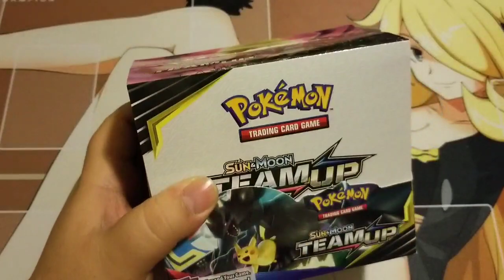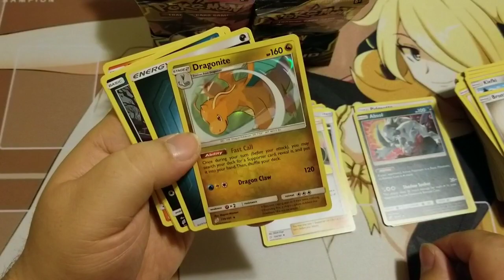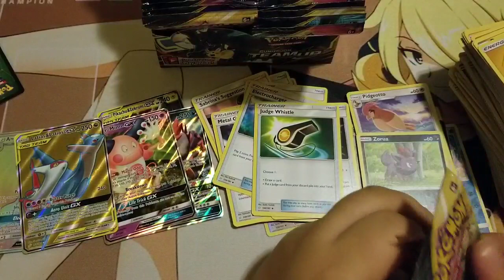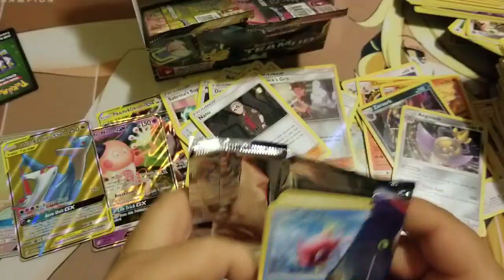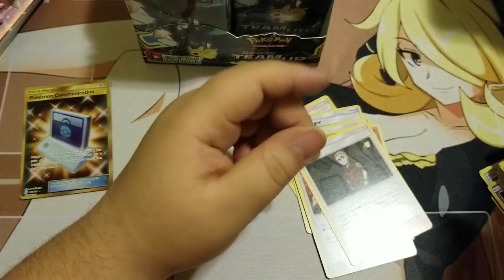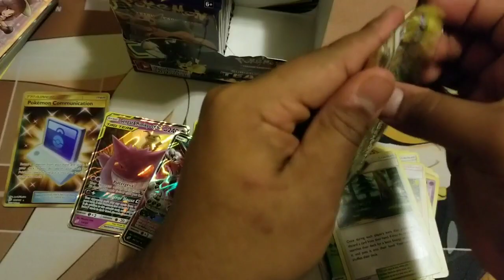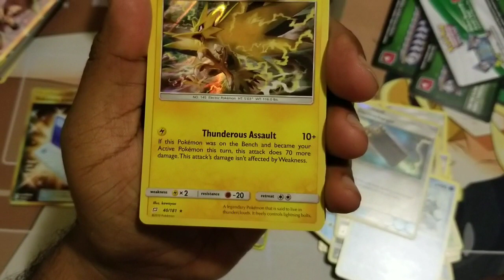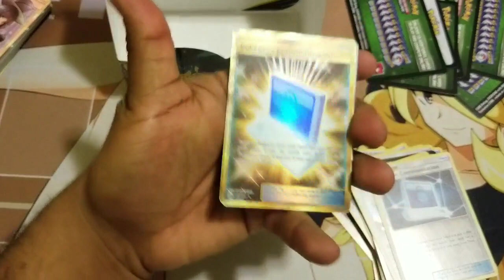POKEMON TEAM UP BOX OPENING ×2